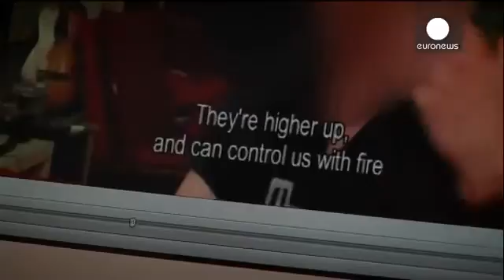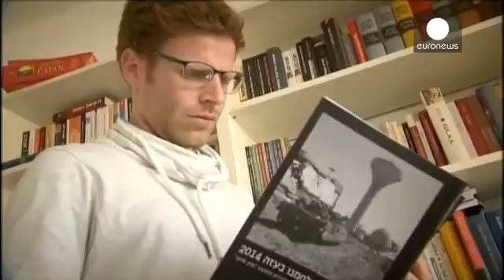Israeli soldiers on ‘lax’ Gaza war rules | news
A new report with testimonies of former IDF soldiers describes allegations that military operations disregarded civilian safety.